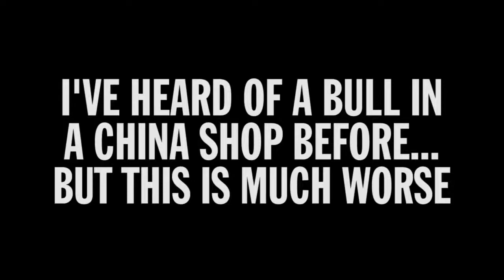Incredible footage shows an OX chasing terrified nurses through hospital corridor